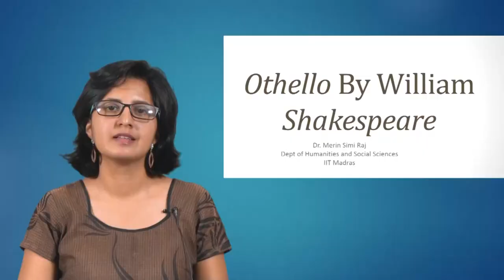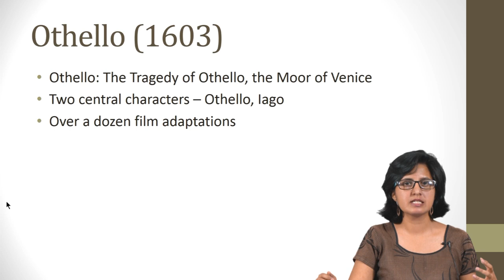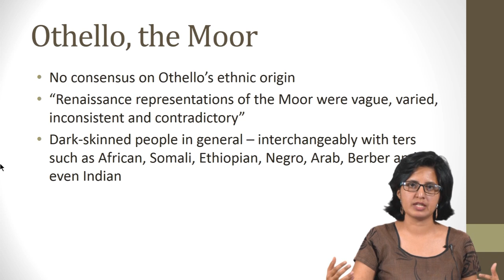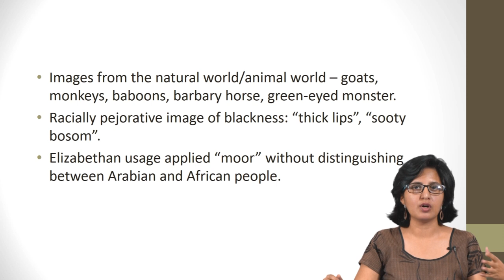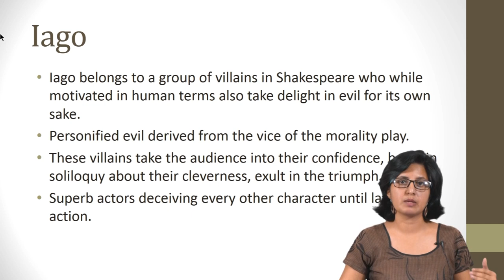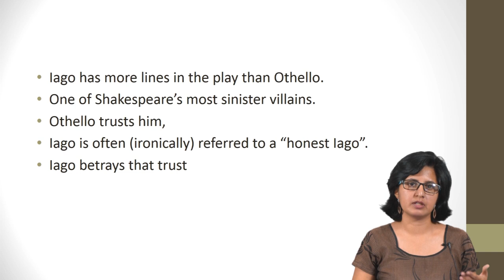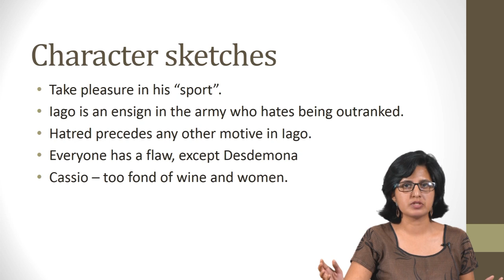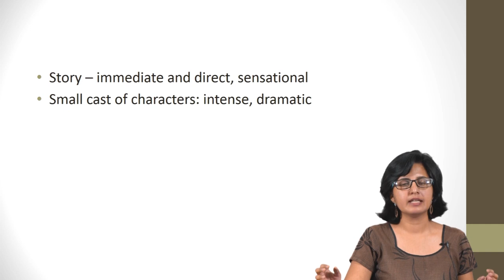Othello -1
Elizabethan play, Shakespeare, Tragedy, military government